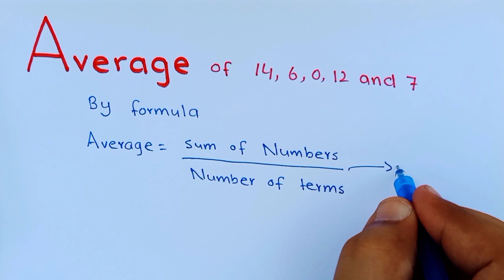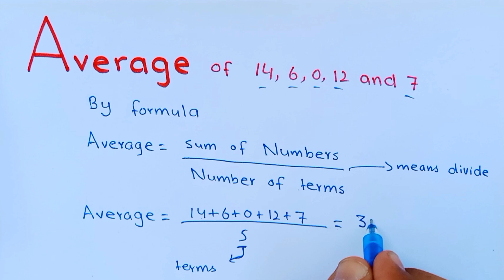Average of 14, 6, 0, 12 and 7 || How to find average || Mathematics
Hello Friends,
In this video we will learn Average short tricks. This video you will see how to find average with easy.